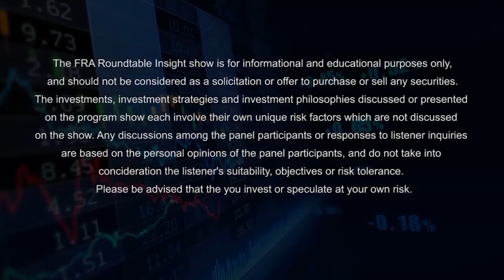Vision Series – Charles Hugh Smith on AI and Job Challenges and Trends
Our work is founded on the basis of two unique investing approaches: the principles of the Austrian School of Economics and the ESG principles of Market Environmentalism. More on this to follow. We emphasize a dual mandate of both targeting outperforming portfolio returns and also helping society and the environment at the same time.